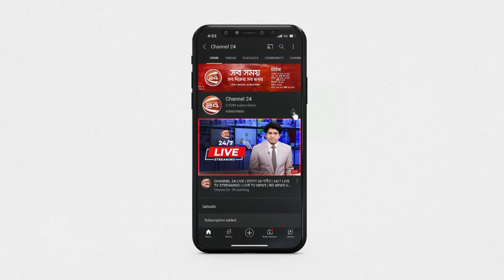টেকসই বাঁধ না থাকায় আতঙ্কে দিন কাটছে উপকূলবাসীর | Channel 24